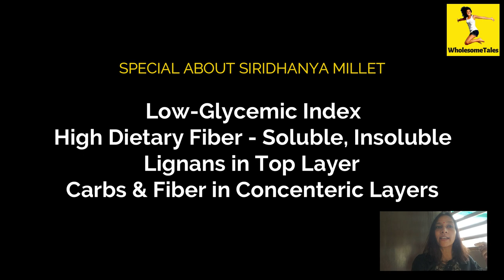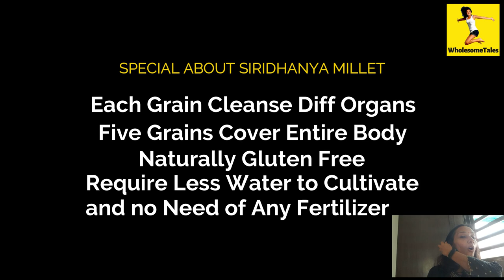Siridhanya Millet in Hindi - Organic Millet Photos, असली मिलेट, सिरिधान्य के बारे में पूरी जानकारी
What is Siridhanya Millet? We are showing 100% organic real siridhanya millet in this video. We will learn why siridhanya millets (Sri Ann, Sri Anna) are better than other grains like wheat and rice. We also discuss Hindi Names of Millet, what is millet in hindi, millet health benefits and how to cook millet as suggested by Dr Khadar Vali (PhD)
👉 Link to some of the products related to the video (not sponsored) -
👌 Unpolished Millet
👌 Bull Driven Ghani Oils
👌 Clay Cooking Pots
👌 Wet Grinder/Mixer
👌 Cast Iron Tawa
👌 Bilona Ghee
👌 Wooden Chapati Box
✍️ List of stores and online chemical-free products -
for latest Siridhanya protocols, diet charts
for handpicked products for your family